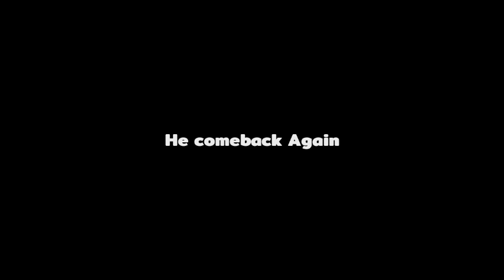Oxide: Survival Island- PVE END ?